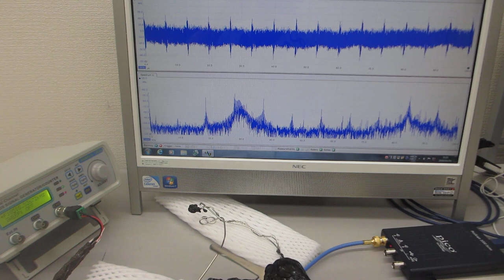超音波プローブの発振制御による部品検査技術（超音波システム研究所）